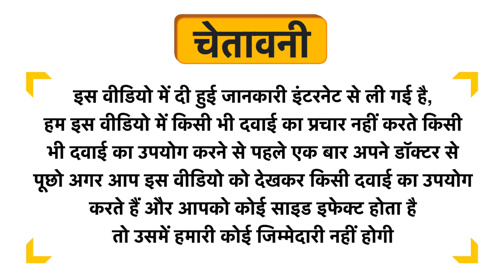Bixa Botanical Peppermint Powder Uses in Hindi | Side Effects | Dose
Bixa Botanical Peppermint Powder Uses in Hindi | Benefits | Side Effects | Dose